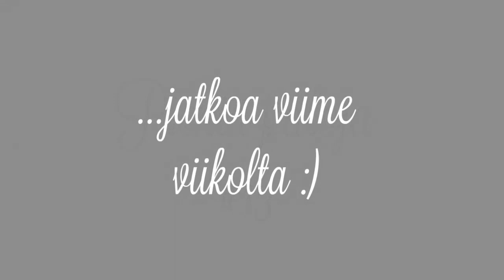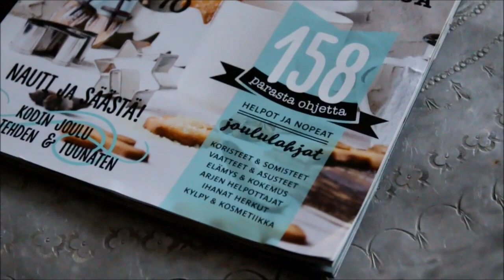Pieniä paloja #13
Viime viikolla ei kamera taas kovin usein sattunut käteen. Tytön haave, vaaterekki omaan huoneeseen toteutui. Omien lasten Halloween- tapahtumaan en päässyt töiden takia, mutta työpaikalla oli samaa tunnelmaa myös. Leivoin enkelitorttuja ja vietimme pyhäinpäivää :)